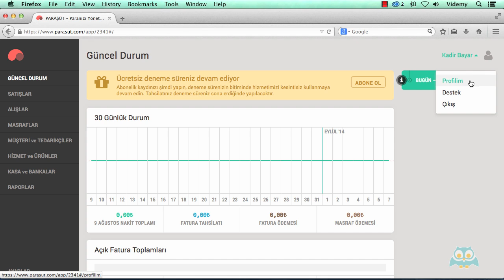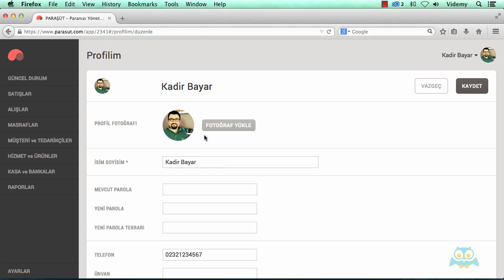Paraşüt Ön Muhasebe Uygulaması : Genel Tanımlar, Kullanıcı Profili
Paraşüt ön Muhasebe web uygulamasında genel tanımlar, işlemler ve kullanıcı profili hakkında bilgiler veriyoruz.